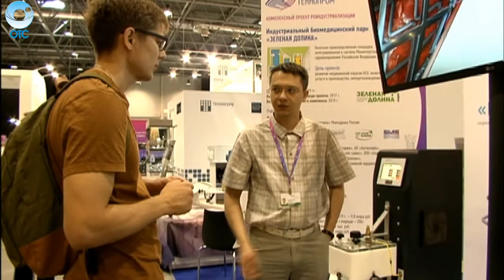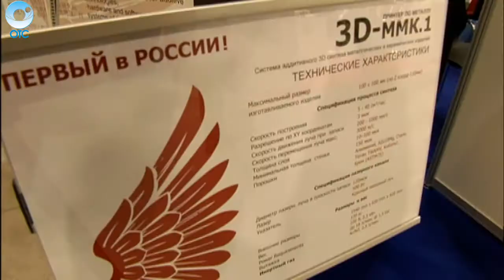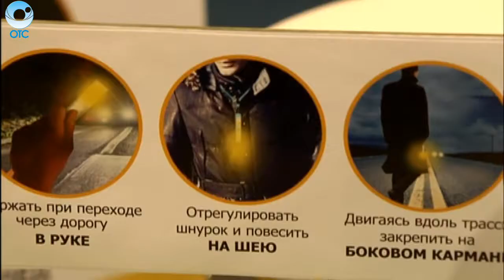До чего дошёл прогресс. Новейшие разработки учёных со всей страны представили на одной площадке